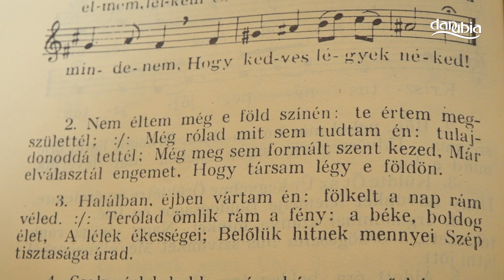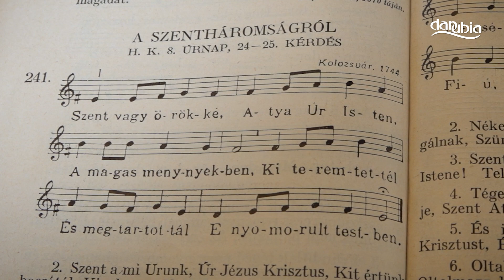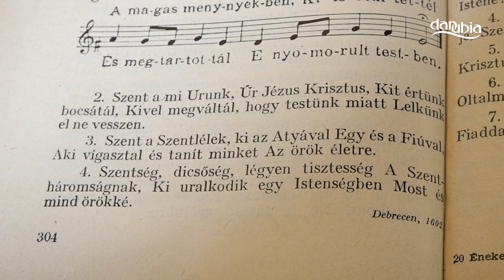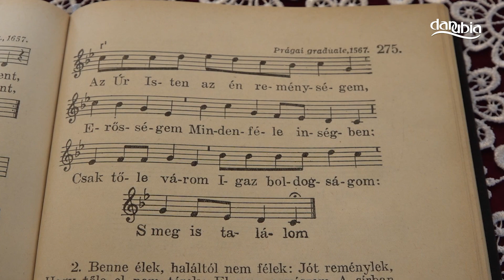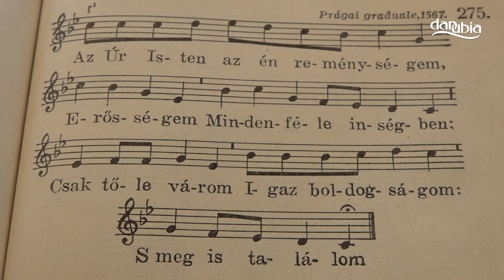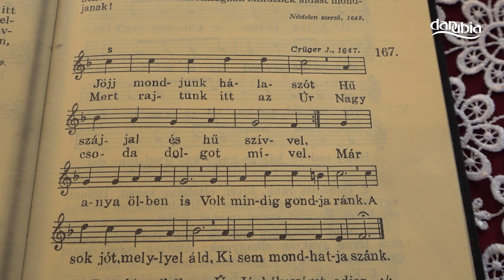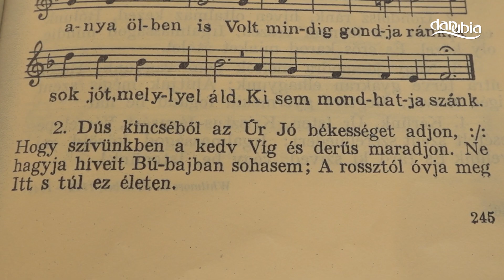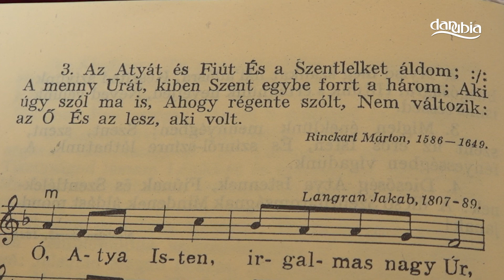Református istentisztelet közvetítése Tahitótfaluból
Istentisztelet közvetítése felvételről a Tahitótfalui Református Templomból
Szolgálattevő: nt. Árvavölgyi Béla lelkipásztor
2021. május 30.